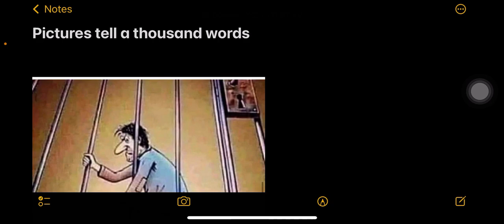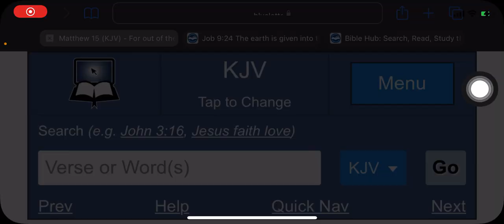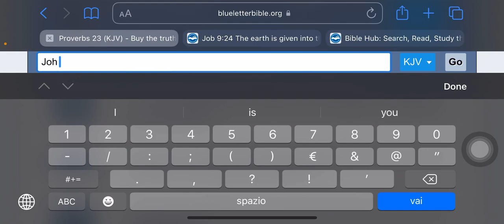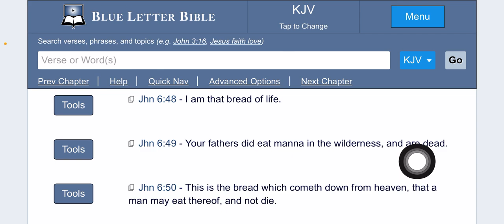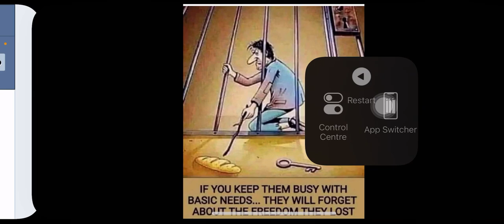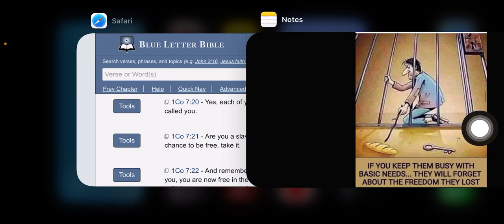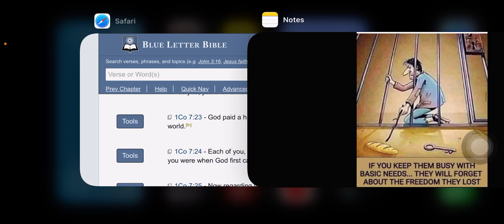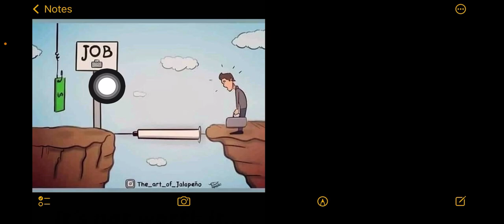Pictures tell a thousand words: the key is the truth.(Part1)